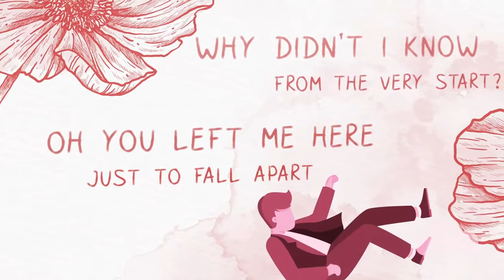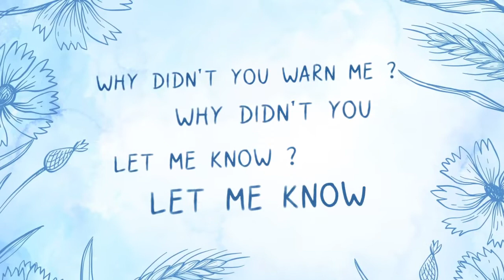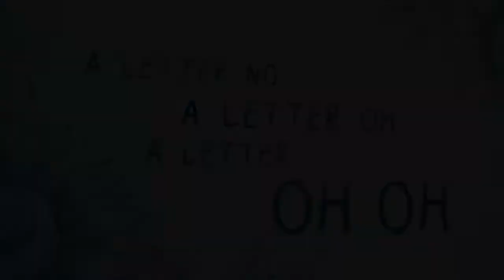Electro-Light & Shiah Maisel - Letter ( Lyrics Video) 🔥[ Music without copyright ]🔥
Electro-Light & Shiah Maisel - Letter